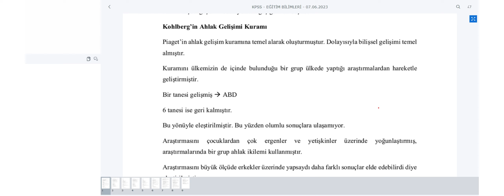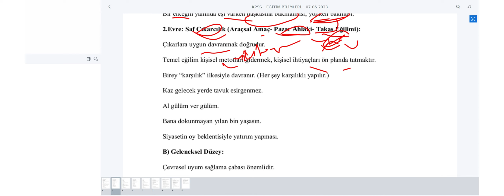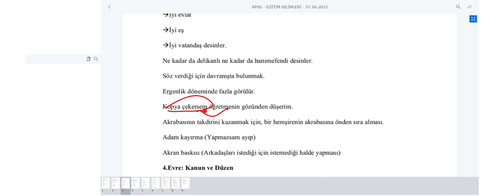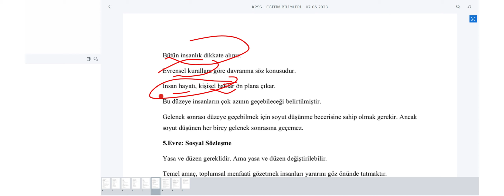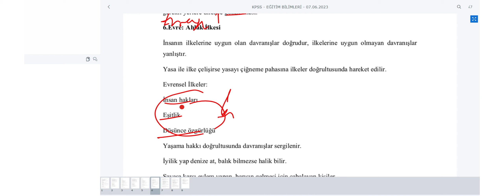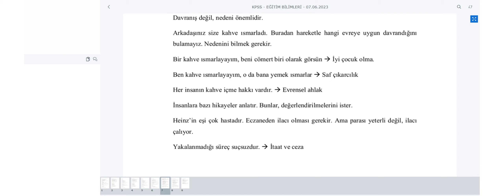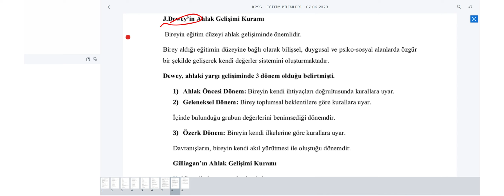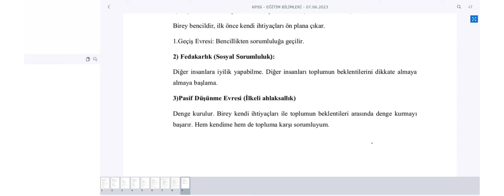KPSS Eğitim Bilimleri - Kohlberg'in Ahlak Gelişimi Kuramı